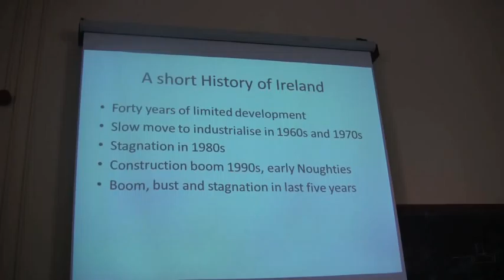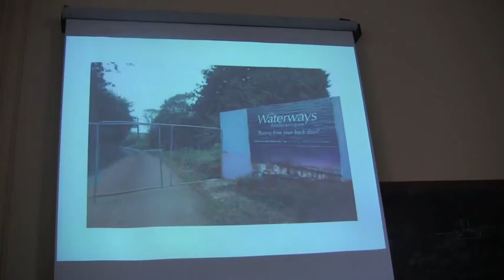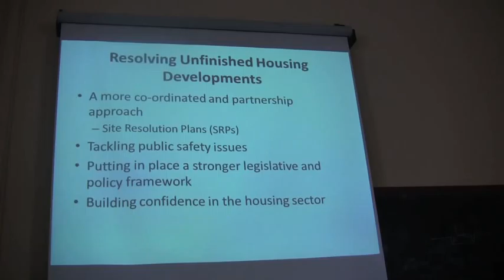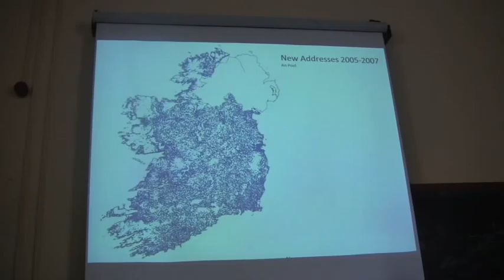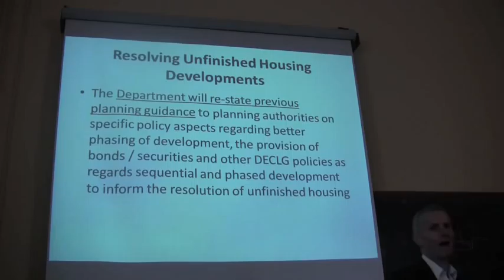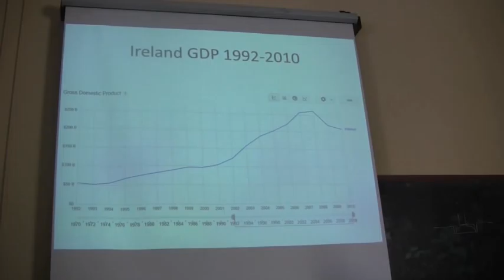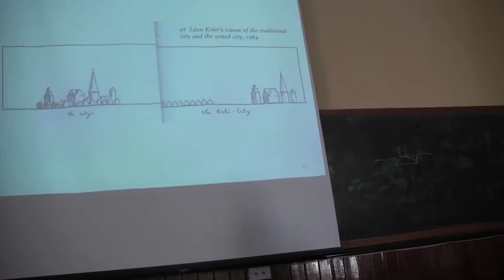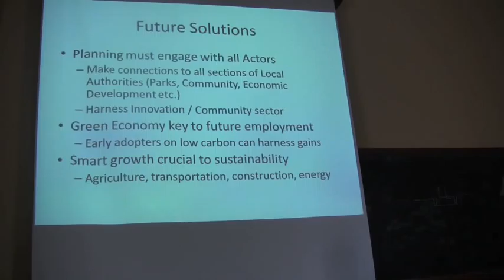Ciaran Cuffe addresses UCC Planning Society and UCC Greens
Former minister of state for planning Ciaran Cuffe discusses planning in Ireland, ghost estates and the transformational 2010 Planning and Development Act.